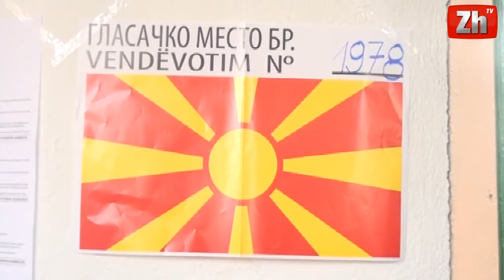Inaugurimi i Ivanovit, bojkotojnë BDI, LSDM e RDK